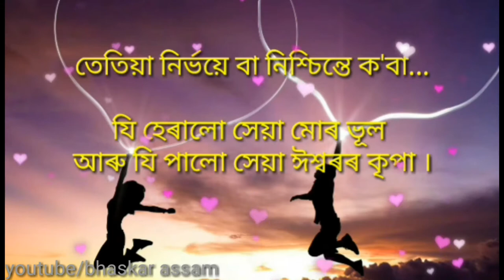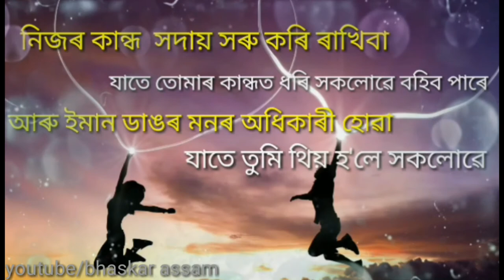Some Motivated Lines✍️ কিছু প্ৰেৰণাদায়ক কথা✍️সংগ্ৰহ👈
In this video we are trying to say some lovely motivational lines in Assamese which are very very useful in our life.

Background music taken form: Deep Raut